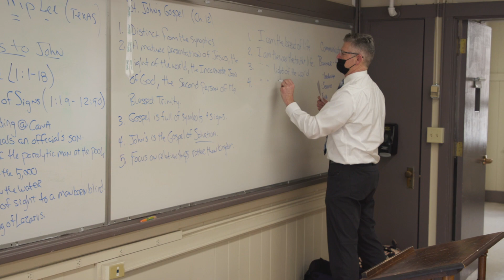Rediscover Catholic Schools, Gus Adams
Learn about catholic schooling and its benefits from Gus Adams, St. John Paul II Teacher.